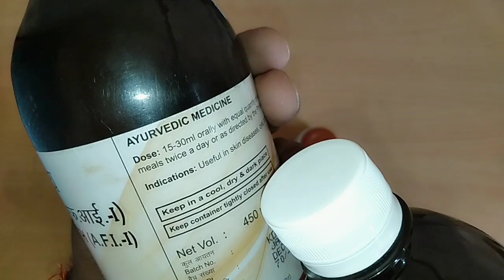Kayakalp vati tablets,Khadirarishth syrup, mahamanjisthadi kwath use in hindi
medicine king. Hello everyone friends, dosto ye products patanjali hai, or apki fungal infections ko jad se khatam karne ko hai, to dosto video ko pura dekhein like kare or subscribe bhi or share bhi. 🙏🏻